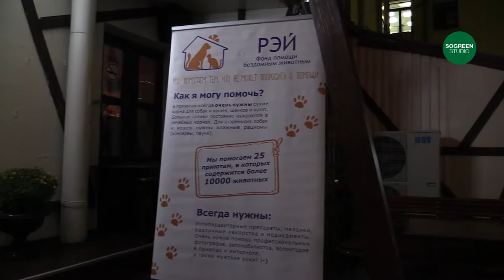Майк Кремлин Проект «Струны сердца» с участием Дмитрия Четвергова. 20.10.2016 в Gogol Club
Первый концерт проекта «Струны сердца» состоится 20 октября 2016 года в 19:00 в «Gogol Club»/ Три гитариста, три неравнодушных человека —  Дмитрий Четвергов, Сергей Маврин и Вова Черноклинов сыграют для вас свои инструментальные темы для поддержки фонда помощи бездомным животным «Рэй». Партнёры: Благотворительный фонд «Рэй», журнал «In Rock», социальный фонд «Большое будущее», портал Musecube, рекламное агентство «Furs Media», портал Headbanger.